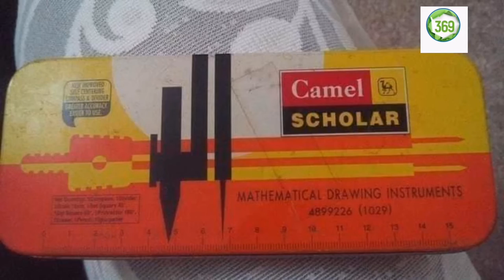old memories to remember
SUCCESS RAJA